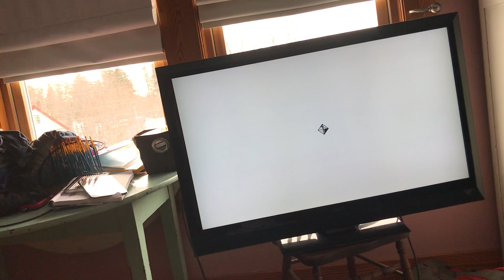Please Standby Standby.......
In this video IM Still recording from my phone my PC is still at the repair shop getting repaired. in this video I was going to be destroying ships in today’s video that I uploaded just imagine me blowing up more ships at the end, yeah so I forgot to upload this video last Friday sorry again.